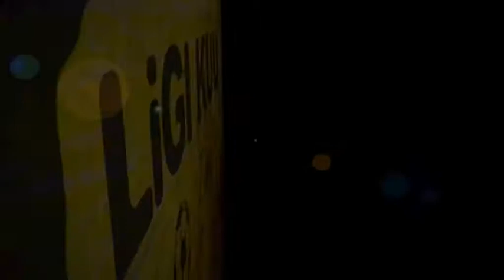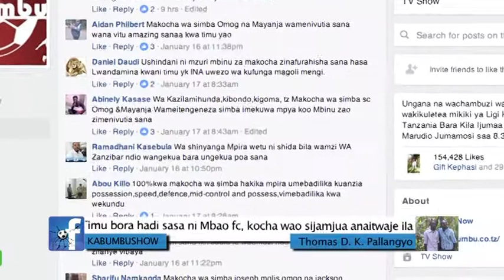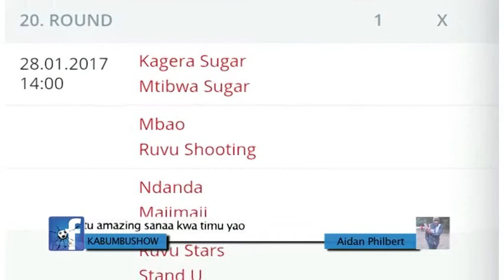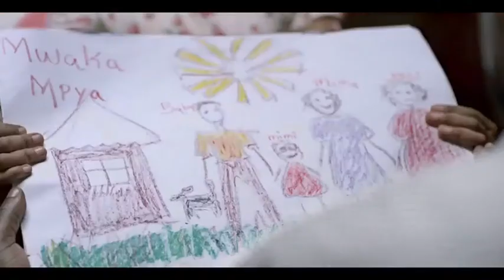UWEZO WA MAKOCHA WANAO FUNDISHA LIGI KUU TZ BARA EPISOD 209